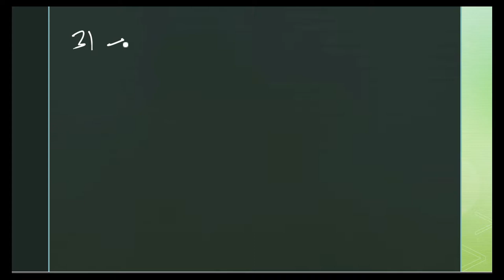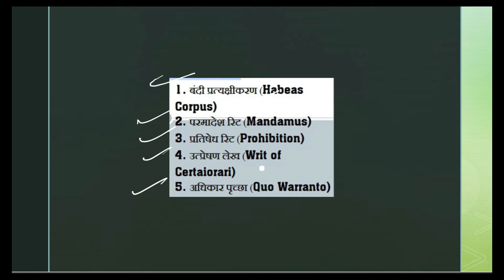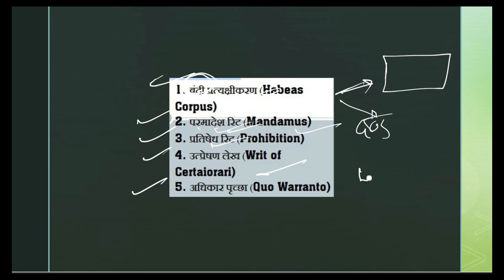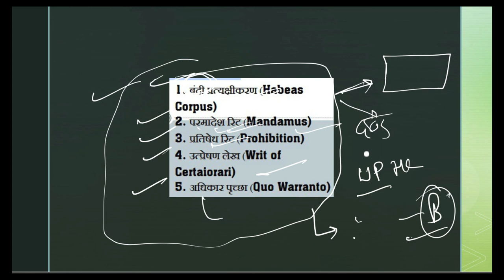L8 Indian Polity हिन्दी, मौलिक अधिकार, WRITS, संवैधानिक उपचार का अधिकार